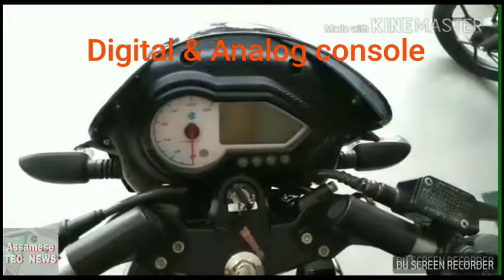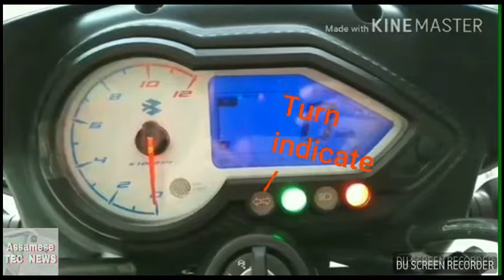Pulsar 150 ug5 twin disc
বহুত দুখিতಃ এইটো ভিডিঅ আকৌ আপলোড কৰিব লগীয়া হল 😭
pulsar red & black colour প্ৰথম ভিডিঅটো ভুলতে কাটি পালো

Video2t jodi kom dekha paise tnte plz comment kori jonabo